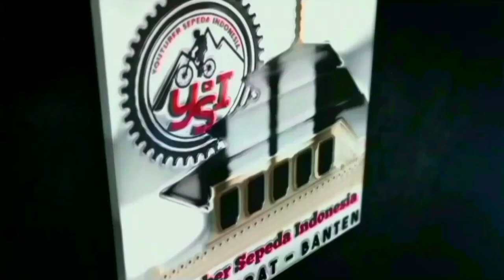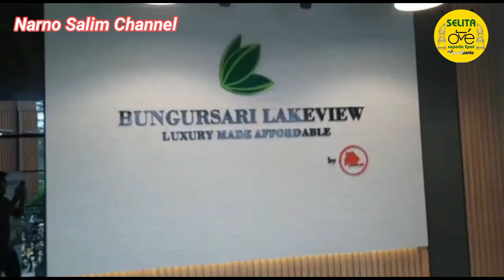GOWES BARENG SEPEDA LIPAT PURWAKARTA KE BUNGURSARI LAKEVIEW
Hayy gaaeees Jumpa lagi dengan channel ku ini.
Semoga kita sehat selalu ya..
Kali ini SELITA akan gowes HAPPY gaaeees.. kalian penasaran yuk ikuti keseruan Vidionya yah..
Buat temen-temen mohon dukungannya supaya channel ku bisa berkembang kedepannya yaitu dengan cara subscribe like komen dan share serta tekan tombol lonceng nya biar dapat notifikasi Vidio terbaru dari channel saya. Terimakasih salam olahraga.

@fb. Narno Salim Ngawi
@ig. narnosalim